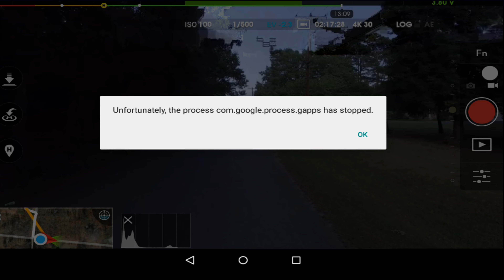Car Shoot following the Phantom 3 Pro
Controlled Practice flying the Phantom 3 Pro ahead of our car at the Phantom 3's Max speed on our sparsely trafficked local back roads.. While it was a nice practice experience, adding to my several hundred hours behind the PC RC SIM, we DO NOT recommend trying this on trafficked public roads!! You may find  yourself liable for damages to property or even be found at fault in case you cause any accidents involving surrounding traffic (as you probably should)... :D

No noise removal processing on this video (Time consuming even on my workstation) Tablet view unprocessed, main view processed with post gradient "filter" and some color and brightness/Contrast balancing. No on camera ND or Polarizing filters..